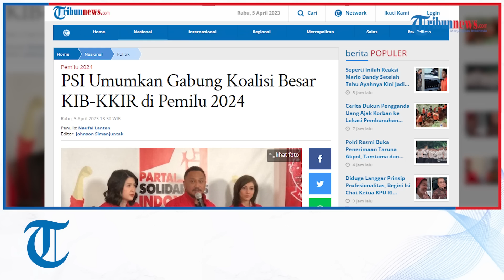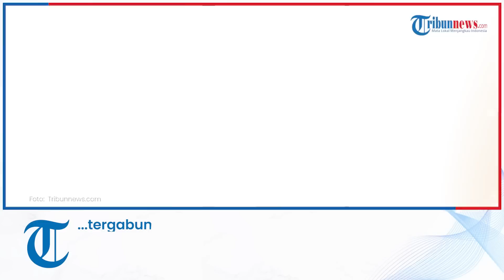PSI Umumkan Gabung Koalisi Besar KIB-KKIR di Pemilu 2024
TRIBUNNEWS.COM, JAKARTA - Ketua Umum Dewan Pimpinan Pusat Partai Solidaritas Indonesia (DPP PSI) Giring Ganesha memutuskan partainya masuk ke dalam Koalisi Besar di Pemilu 2024 mendatang.

Adapun koalisi besar itu disebut-sebut beranggotakan partai politik dari Koalisi Indonesia Bersatu (KIB) yang digagas Golkar, PAN serta PPP dan Koalisi Kebangkitan Indonesia Raya (KKIR) yang dijajaki Gerindra-PKB.

Ia menjelaskan bahwa keputusan ini didasari dinamika politik belakangan ini. Tak hanya itu, langkah ini juga telah juga didiskusikan bersama seluruh kepengurusan DPP PSI.